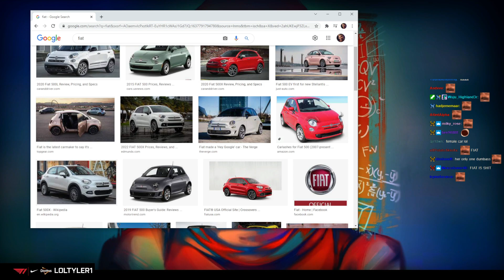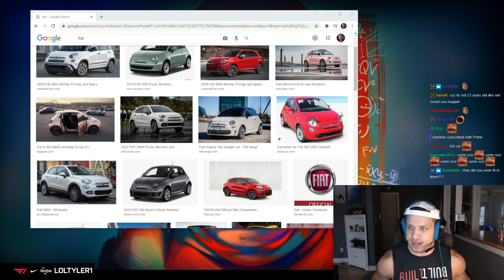Tyler1 while driving his sister's car